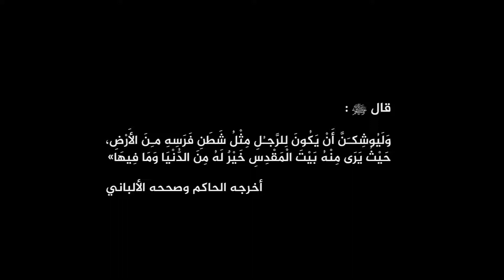هنا القدس الشيخ احمد النفيس